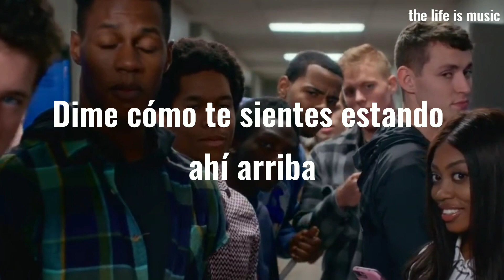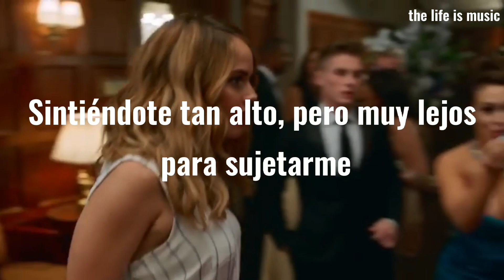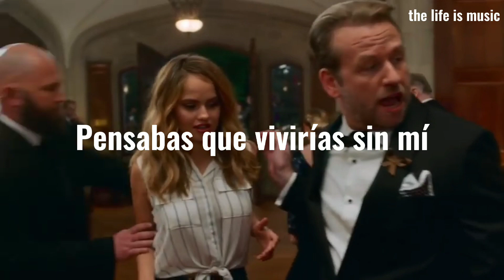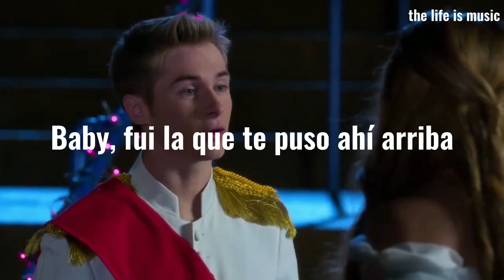Without Me - Halsey (sub español)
activar la campanita de notificaciones
Si quieres que subtítule tu cancion favorita no dudes en poner en los comentarios

Si tienes alguna duda con la traducción dejamelo saber

si te gustó el vídeo coméntalo en los comentarios